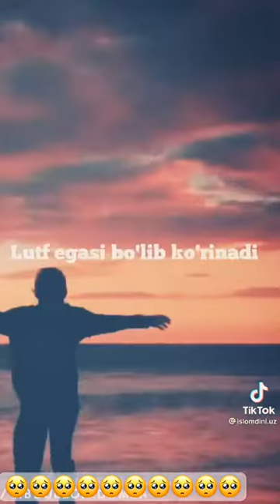videolarimiz yoqgan bo'lsa layk bosing